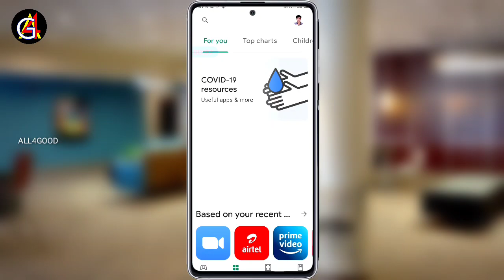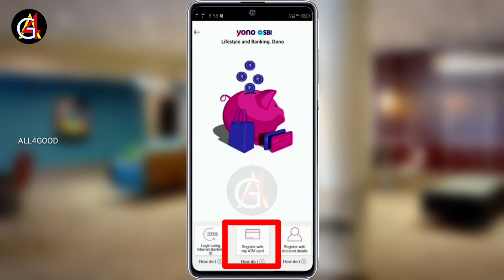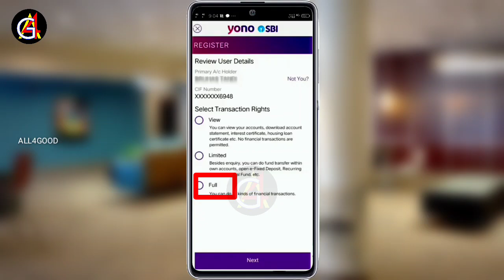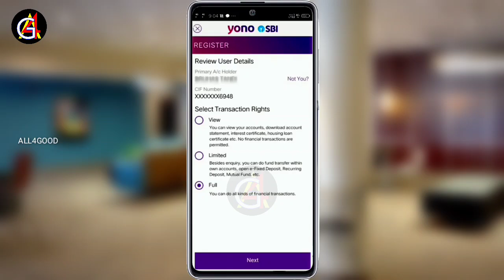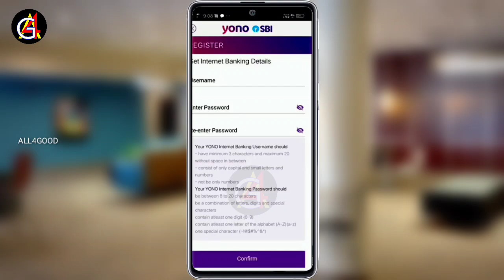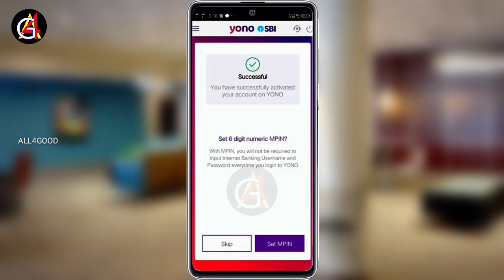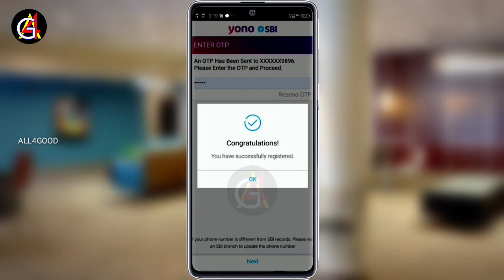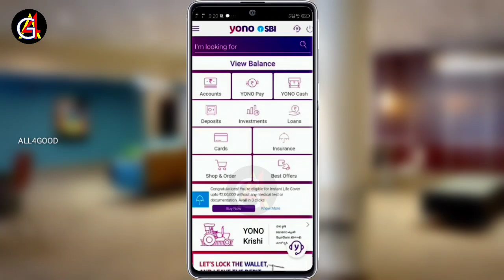SBI YONO Registration by ATM Card Malayalam 2021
Yono Sbi Mobile Banking app Registration Processes Most Explained Step by Step...

🔥SBI Account Opinion with Video Kyc Online മൊബൈൽ ഉപയോഗിച്ച് ചെയ്യാം

💯SBI ബാങ്കുമായി ബന്ധപ്പെട്ട് നിങ്ങളുടെ സംശയങ്ങൾ മാറ്റുവാൻ കൂടുതൽ വീഡിയോകൾ കാണുവാൻ

We will Talk's...
SBI Yono Account registration new process 2021, yono registration 2021, ono sbi account login, sbi Yono account registration, yono account registration kaise kare